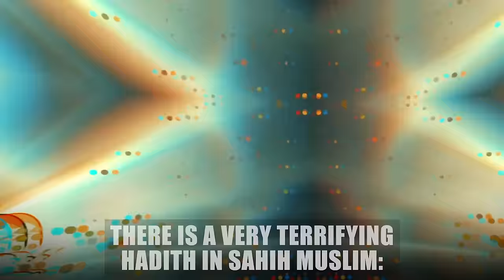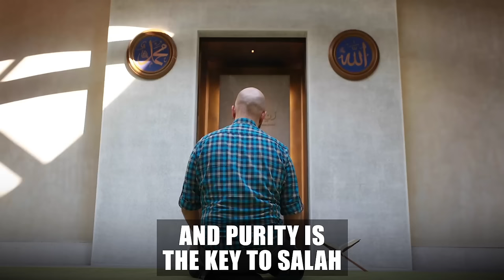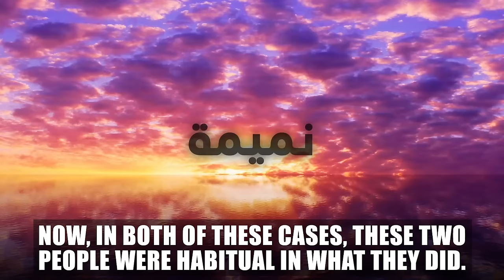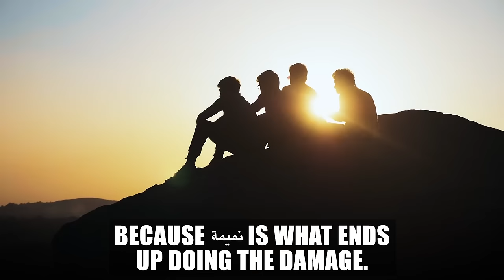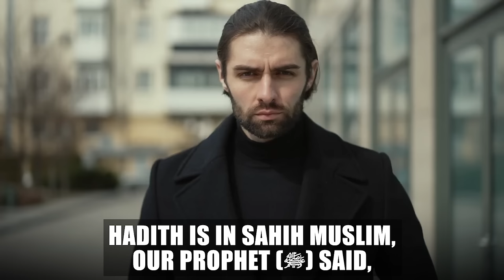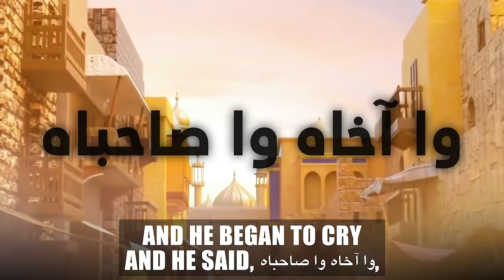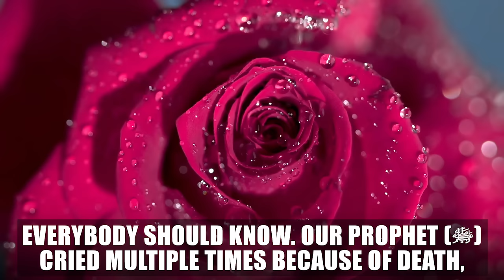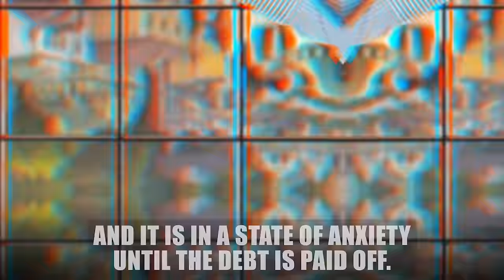13 SCARY PUNISHMENTS OF THE GRAVE EVERY MUSLIM SHOULD KNOW!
13 SCARY PUNISHMENTS OF THE GRAVE EVERY MUSLIM SHOULD KNOW!